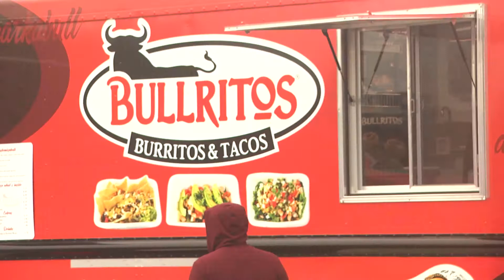Open Market Event Day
Pasadena hosted an Open Market Day on April 7, 2018.  The event happened at Strawberry Park from 10 a.m. to 3 p.m.  This was a free event for anyone and everyone to attend.  There were vendor's booths including many non-profit organizations.  San Jacinto College and many City of Pasadena Departments were on hand to offer information and help. There were also recreational activities:  Clowns, face-painting and music for everyone to enjoy.